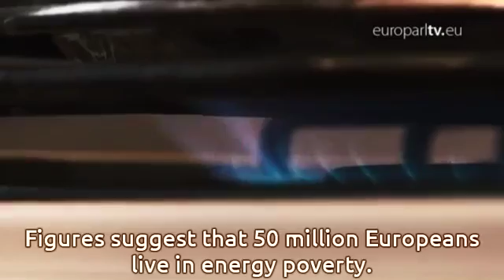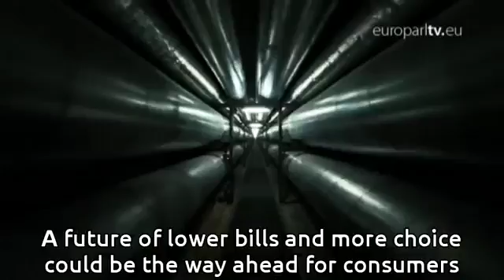A new deal for energy consumers - Theresa Griffin MEP